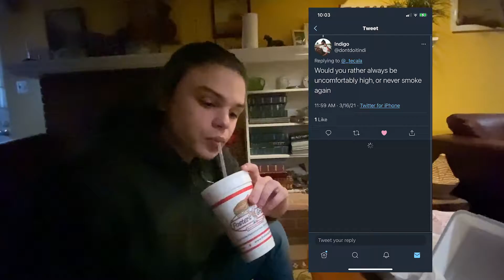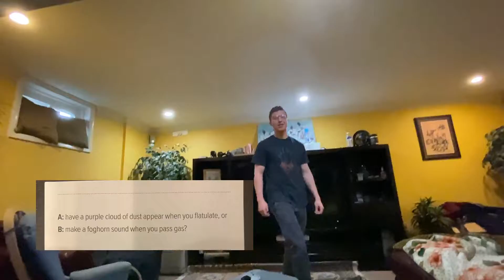The Hit Factory Vol. 8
Back with another episode of the Hit Factory!